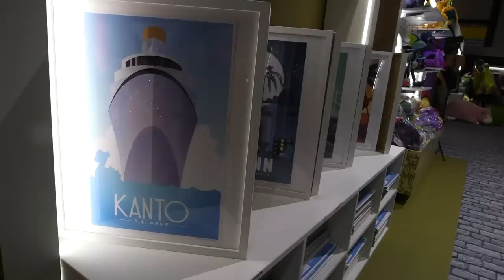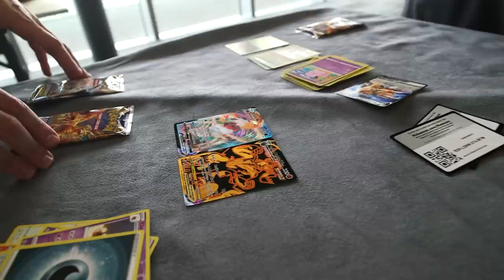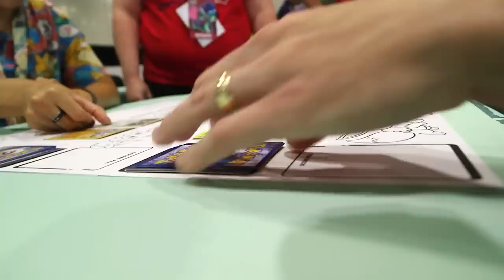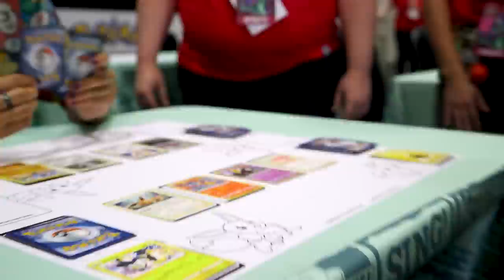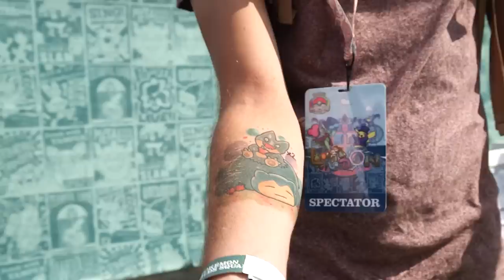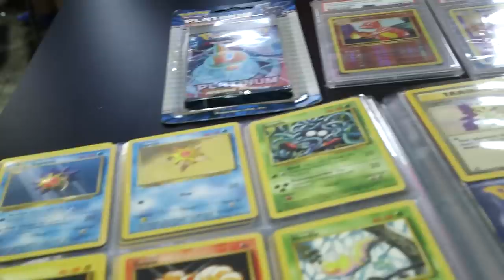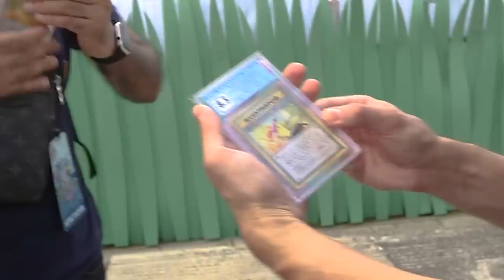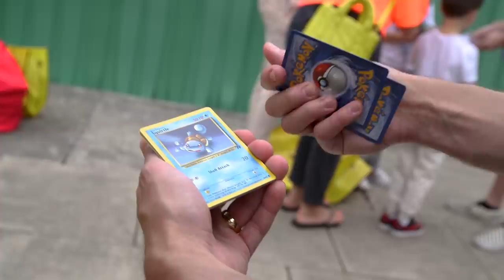NO LIMIT NO BUDGET Shopping Spree at Pokemon Center London!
Going on a no limit no budget Pokemon shopping spree at the World's biggest Pokemon Center in London during the Pokemon World Championships 2022! Thanks to the Pokemon Company for inviting me out and for access to the event!

► Contact Leonhart!